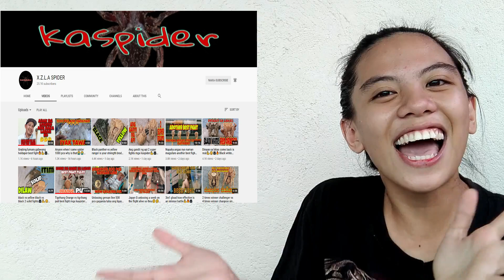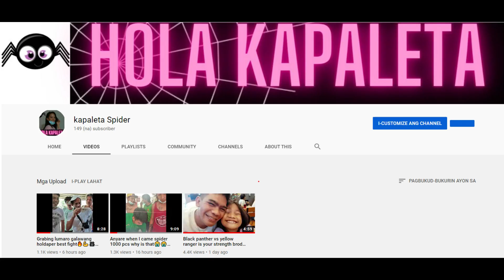Grabing lumaro part2 1vs 2 galawang holdaper best fight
(Spider, Gagamba, Sport, friendship, bonding, excitement)

Sarap naman eh!!!